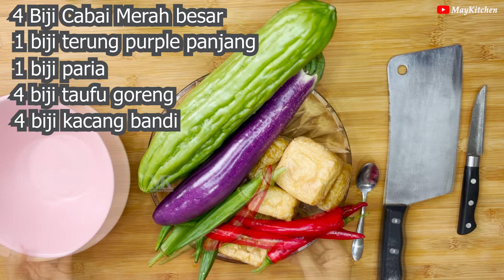Yong Tau Fu isi pes ikan ｜ senang dan mudah dipahami dijamin enak dan buat ketagihan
Bahan-Bahan disediakan:
4 biji cabai merah besar
1 biji terung purple panjang
1 biji paria
4 biji kacang bandi
4 biji taufu goreng
1 sendok teh tepung kanji
400g Pes Ikan
Lada putih
Bawang putih
2 helai daun bawang
Minyak masak dengan jumlah banyak
1 sendok besar  tauco cincang
1 cup Air
1 sendok besar Sos Tiram
1 sendok teh gula